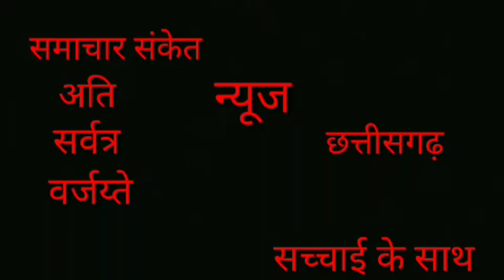बाबा फतेह सिंह हाॅल में आम आदमी पार्टी का कार्यकर्ता सम्मेलन का आयोजन--।